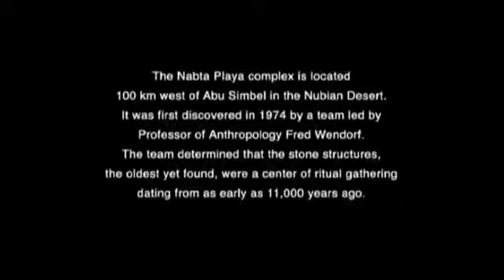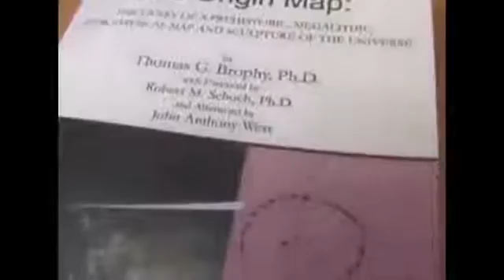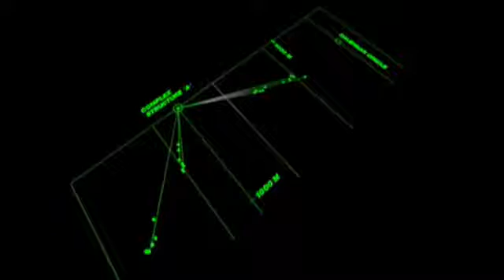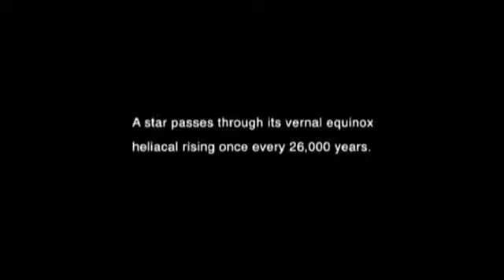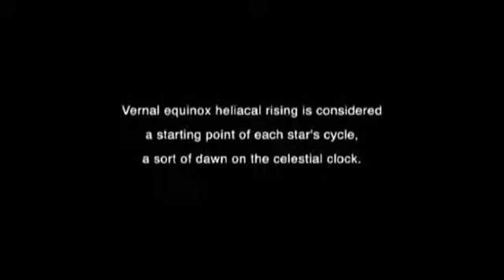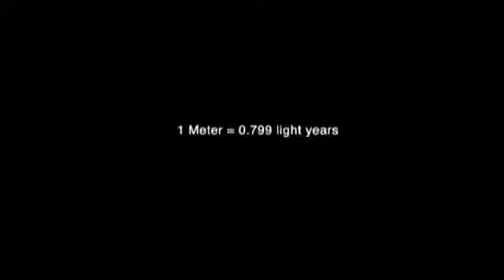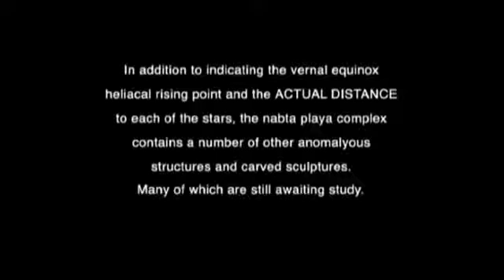Ancient Astronomy Nabta Playa, the Egyptian Stonehenge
The Nabta Playa Complex was discovered in 1974 and predates the early Egyptian dynasties. It contains a megalithic stone structure, which served as a star observatory, and which is an ancient account of the highly sophisticated astronomical knowledge of pre-dynastic Egypt. Officially it's assigned to the Young Stone Age and mainstream archaeologists claim, that the "primitive" people of that age couldn't have astronomical knowledge.